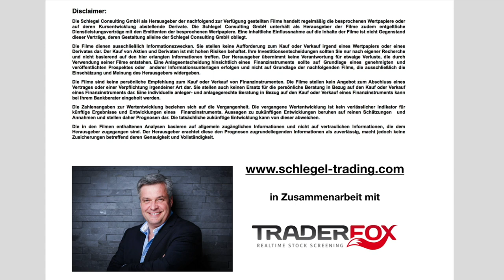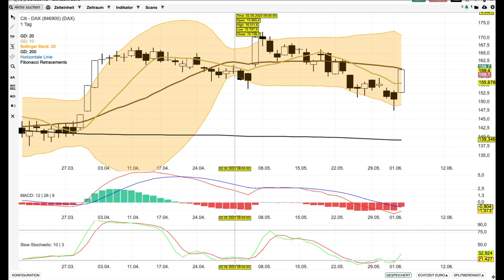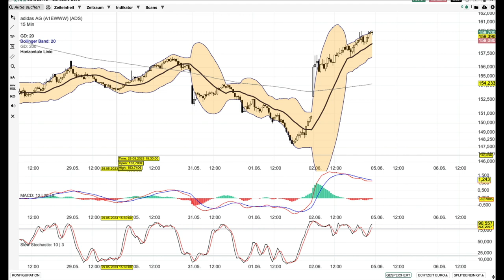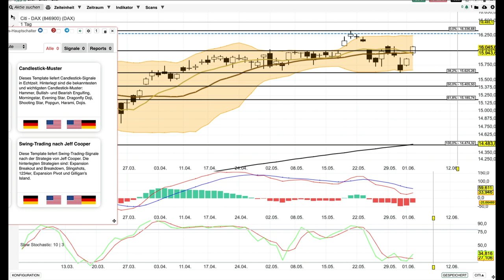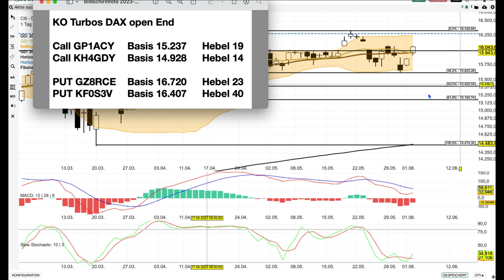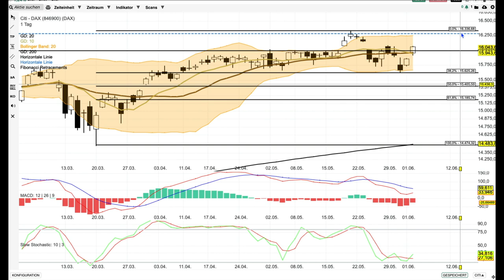DAX Analyse ab dem 5 -Juni eher lustlos-